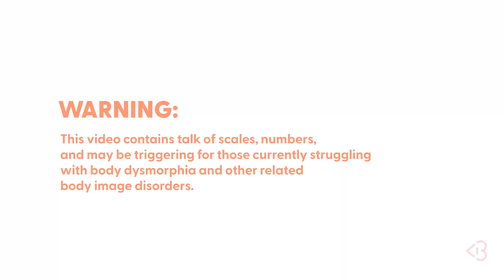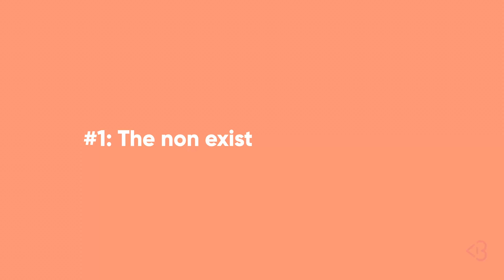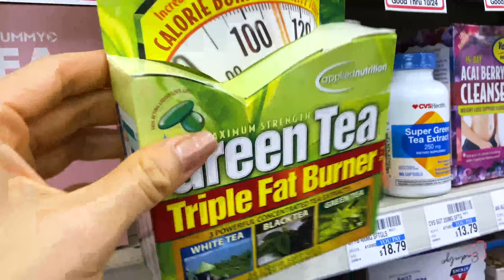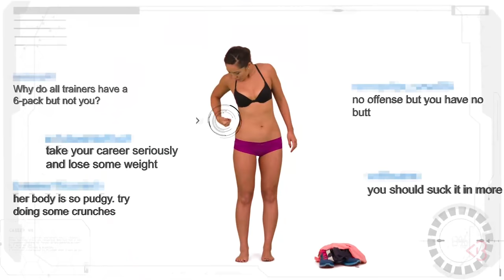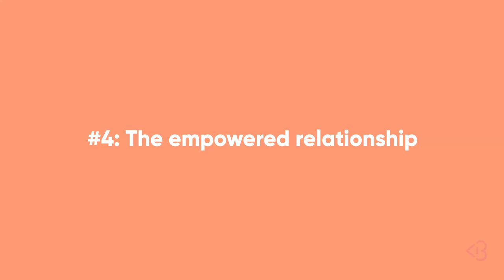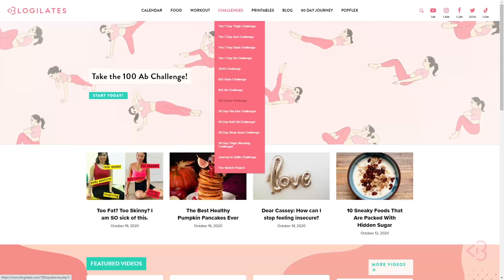Why I stepped on the scale again...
Trigger warning. I am talking about scales today. Yup. And I know how most people feel about scales. We hate them, stepping on them gives us anxiety, and throwing them away feels like freedom. But I am here to tell you that throwing away the scale isn't always the solution. Maybe for some of us, but not all of us. The scale can still be useful IF you are able to remove the emotional and self worthiness component awat from the number. Speaking from my own personal experience here, I have gone through soooooo many different stages of relationships with the scale and I am going to show you how I went from being afraid of the scale to hating the scale to throwing away to scale to having a major BREAKTHROUGH with the scale. I am going to show you how I freed myself from the scale’s power, and put that power back in MY hands and how you can do the exact same thing!

Cassey Ho is an award-winning fitness instructor, entrepreneur and online personality. As the creator behind Blogilates, the #1 female fitness channel on YouTube, she’s transformed millions of lives through helping them achieve their strength and weight-loss goals. She focuses on making fitness fun and the results are evident. Cassey's unique format, POP Pilates©, which launched as a workout video on YouTube in 2009, has become a live fitness class that can be taken at gyms all over the world with over 3,000 POP Pilates classes being taught monthly. Her authenticity continues to shine through, making her one of the most relatable fitness icons online and beyond. She's also the author of the best-selling book, Hot Body Year Round and is the designer of her own activewear line, POPFLEX.

With a wide range of free workout videos available, Cassey's channel focuses on ab exercises, butt & thigh exercises, arm exercises, pilates, cardio routines, fat burning workouts, high intensity interval training workouts (HIIT), stretching and flexibility routines and so much more!